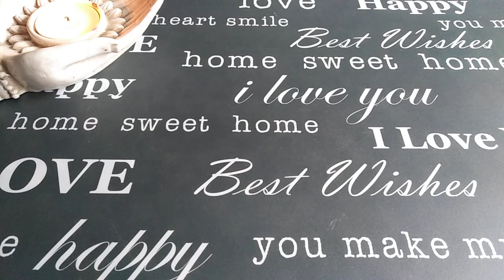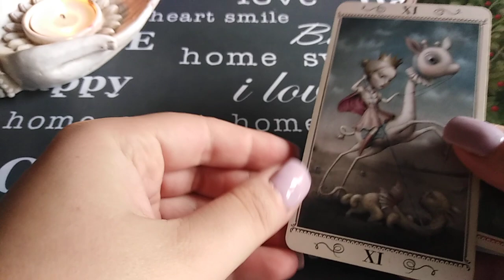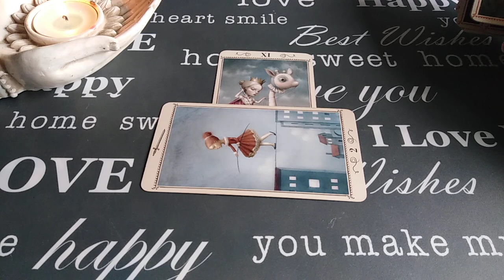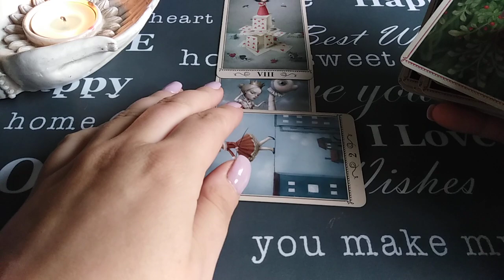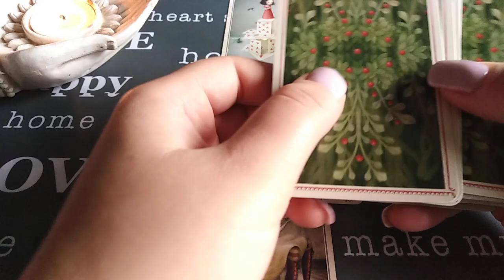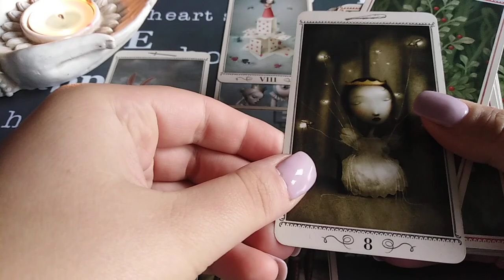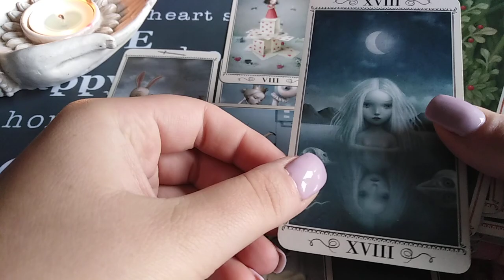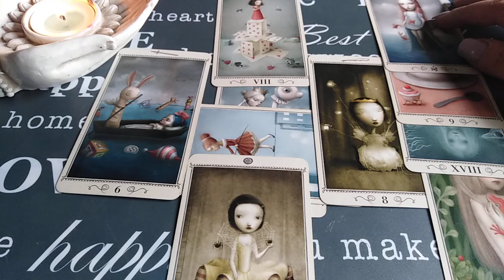Wodnik PAŹDZIERNIK 2020 🍀